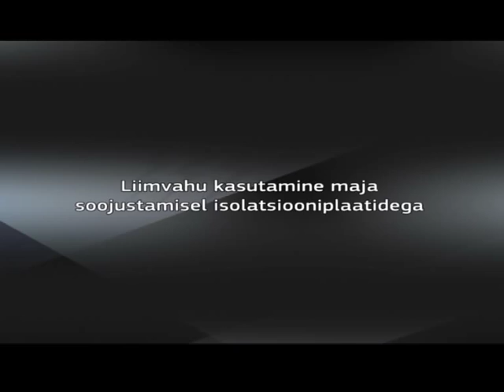Kuidas soojustada maja isolatsiooniplaatide ja liimvahu abil?